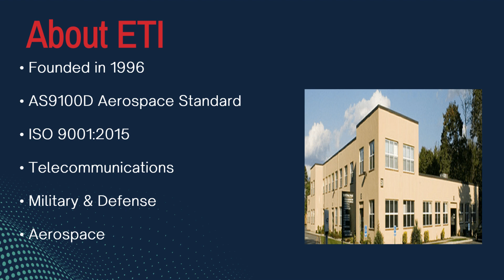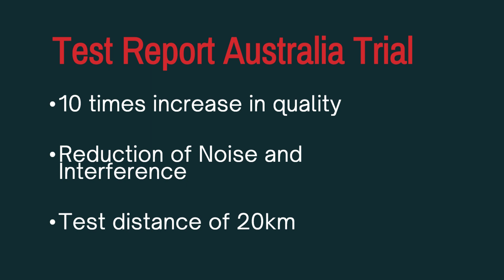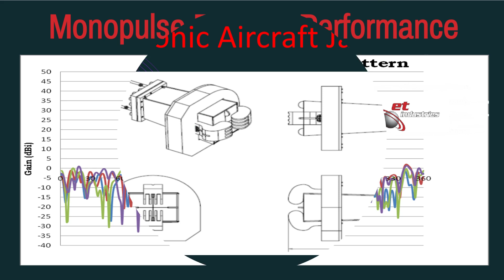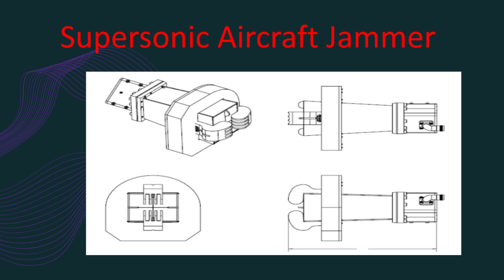Electromagnetic Technologies Industries, Inc. (ET Industries) The Ultimate in Microwave Engineering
ET Industries is an engineering firm specializing in the design and manufacture of state-of-the-art  RF components, subsystems and systems. With the broadest frequency range in the industry (10 MHz to 67 GHz) coupled with low VSWR, high directivity and moderate insertion loss, ET Industries’ products are among the best in the industry and ET Industries is considered one of the leading engineering firms in its field.

Over its 27 year operating history, ETI has utilized its engineering skills to provide custom solutions and products to the U.S. Military and NASA and the world’s leading military contractors (e.g. L3Harris, Lockheed Martin, Raytheon, Northrop Grumman, BAE, Cobham) as well as the Indian Space Agency and MITRE Corporation, to name a few.

ET Industries was created with the sole purpose of assisting customers to investigate and solve problems that are advanced technologically and may require critical schedules for completion. ET Industries therefore welcomes such programs. The company provides application-specific custom designs to meet special requirements of its customers.

At ET Industries, continuous research for new theories and models, as well as uninterrupted development of new theoretical and experimental techniques and packaging philosophies, have ensured that ET Industries is always at the forefront of science and technology, as evidenced by the numerous reports in national and international scientific journals & publications.

To date, ET Industries has been involved in a number of defense and communication programs and has developed components for an enormous variety of applications and requirements.

ETI has custom designed and manufactured high-power components capable of handling over 700 watts of power at simulated altitudes in excess of 70,000 ft; hybrid monopulse comparator beamforming networks; and multibeam true time delay phased arrays producing 0.0° offset in both the azimuth and elevation across the frequency band.

Along with designing and qualifying its high-power jamming antennas and direction-finding antenna systems for tactical supersonic aircrafts, ETI is now endeavoring into the commercial space with its Multibeam Antenna Systems with beamforming and beamshaping technology to enhance wireless connectivity in 5G and future wireless networks.

Electromagnetic Technologies Industries, Inc.
50 Intervale Road
Boonton, NJ 07005 USA

Video by Jessica Nacincik